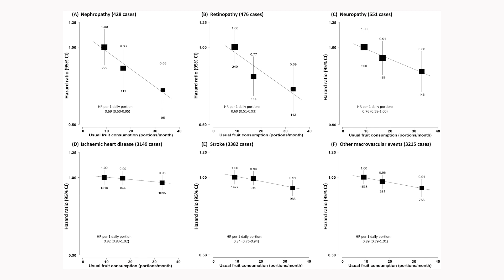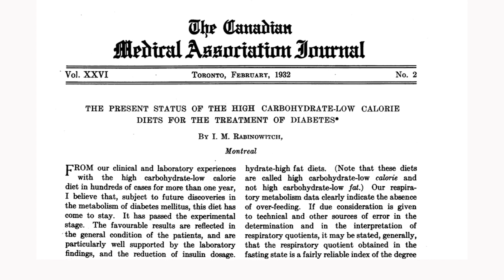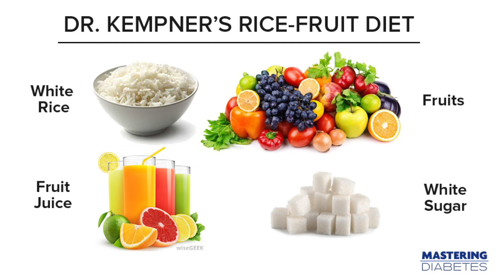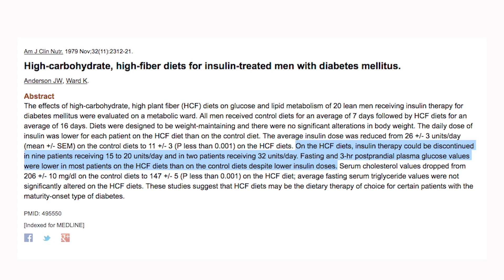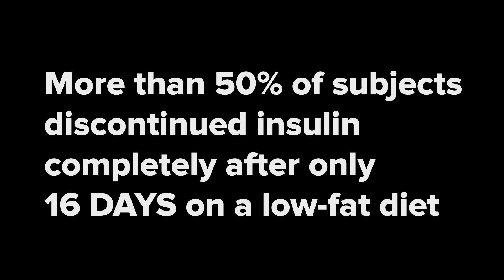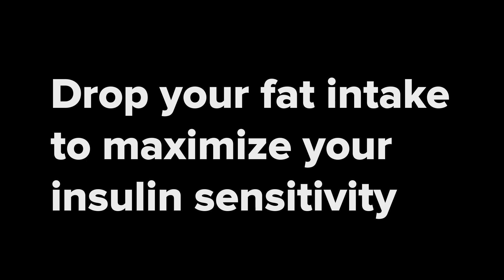Fruit For Diabetes — Is It Actually Safe to Eat?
Fruit for diabetes is very polarizing topic. There are many people who say that people living with diabetes should not eat any fruit at all! Then you have people like us saying that fruit is actually the best food for people living with diabetes! In this video, Dr. Khambatta reviews some peer-reviewed evidence that supports the consumption of fruit and high-carbohydrate foods in general.

Fruit for diabetes is an issue that must be addressed. The fact that people are avoiding fruit is very concerning for us. We want to spread the information that fruit for diabetes is very healing. It actually helps to reverse insulin-resistance. This video explains the benefits of fruit for people living with diabetes.